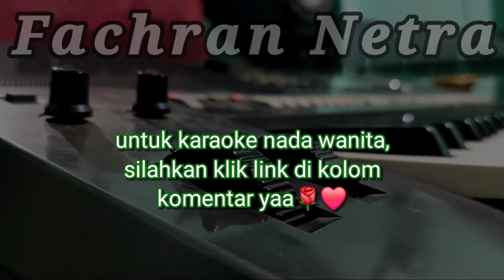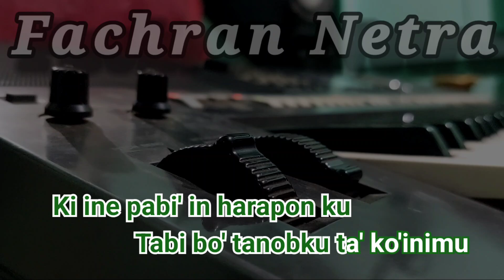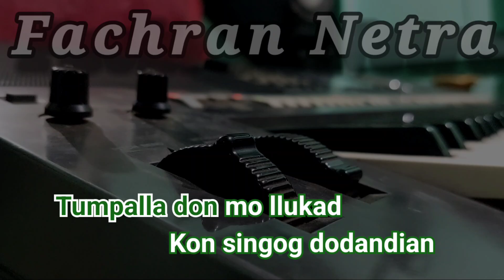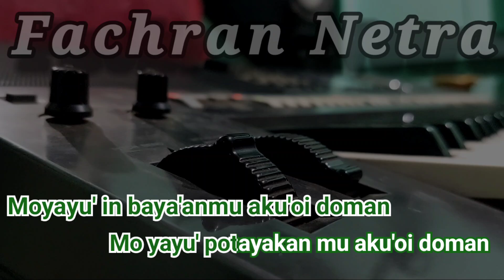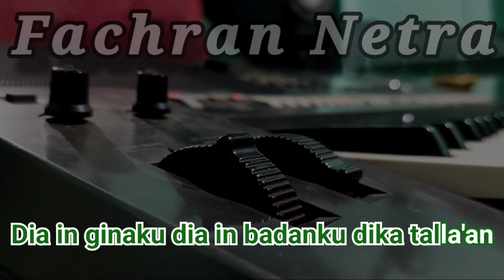KARAOKE HD DIKA TALLA'AN DESY MOKODOMPIT NADA PRIA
fypシ゚viral
Assalamualaikum shalom apa kabar teman-teman semua semoga selalu sehat dan murah rezeki serta dimudahkan oleh tuhan dalam segala urusan Amin 🌹 jangan lupa tekan tombol like jika suka dengan video lagu seperti ini serta bagikan ke teman-teman yang suka karaoke juga lalu tekan tombol subscribe bagi yang belum.. semoga kita semua selalu sehat dan murah rezeki 🌹🙏🥰